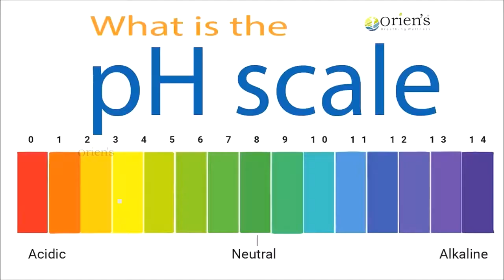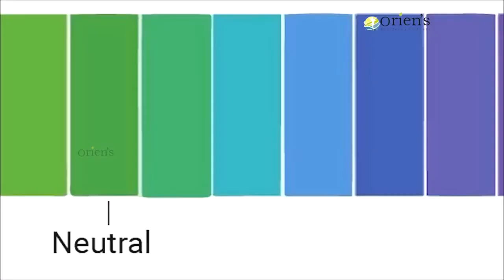Oriens Alkaline Water bottle For Healthy drink